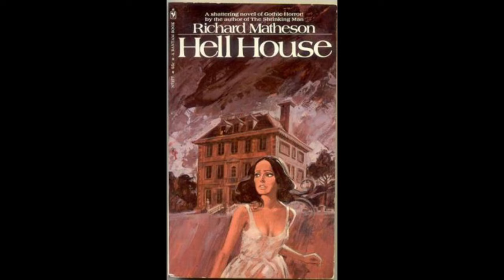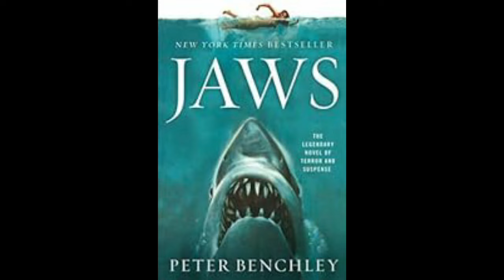Top 10 Best Horror From the 1970s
I count down my top ten favourite horror books from the 1970s, plus a mention of popular horror books from the 1970s that didn't make the list and my reasons why, including a minor rant about a popular theme in horror that I don't understand how it's still a thing.

Music featured in this video:
Intro sequence: Henryk Górecki, String Quartet No. 1 (performed by Kronos Quartet)

Some of the books discussed in this video include:
The Shining by Stephen King, The Exorcist by William Peter Blatty, Interview With the Vampire by Anne Rice, Flowers in the Attic by V.C. Andrews, 'Salem's Lot by Stephen King, Rosemary's Baby by Ira Levin, The Sentinel by Jeffery Konvitz, The Stepford Wives by Ira Levin, First Blood by David Morrell, Jaws by Peter Benchley, The Totem by David Morell, The Omen by David Seltzer, Carrie by Stephen King, Hell Hound by Ken Greehall, Burnt Offerings by Robert Marasco, Elizabeth by Ken Greenhall, The Rats by James Herbert